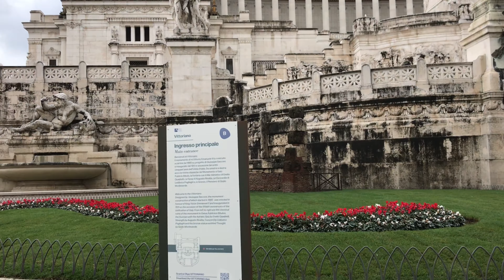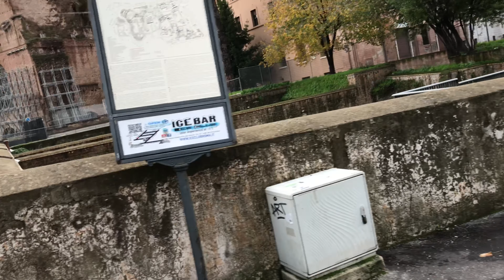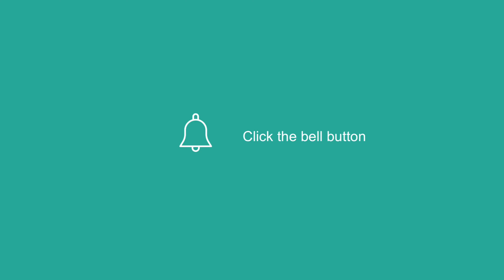Imperial Forum | Rome Italy🇮🇹 | The Ancient Roman Historic Place | Walking Around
For todays video we are walking here in Imperial Forum Rome Italy🇮🇹 walking around. I hope you guys enjoy watching. Thank you so much. See you in our next video. Stay safe always and Godbless us all